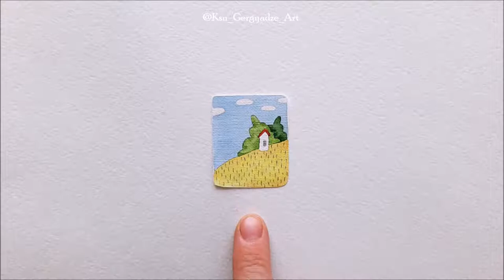Stop motion "About books"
Etsy shop